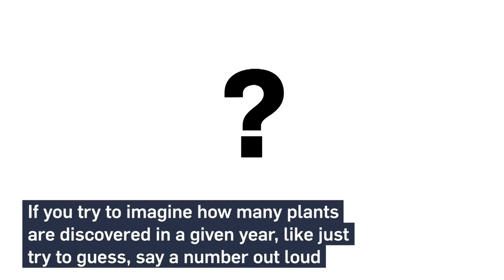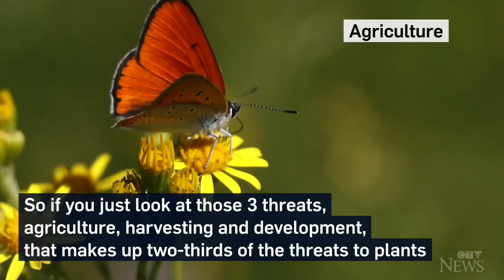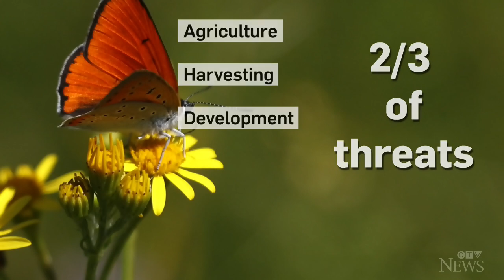A new RBG Kew study found that 40% of the world’s plant species are facing threats of extinction.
In this Riskin Report, watch CTV News’ Science and Technology Specialist
Dan Riskin break down how plant life helps humans and which threats pose the greatest problems for plants.